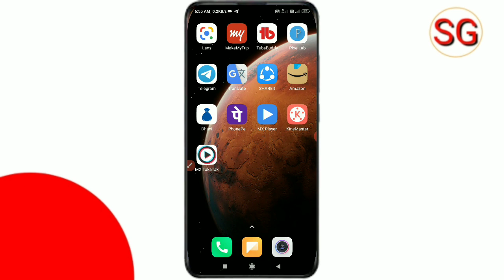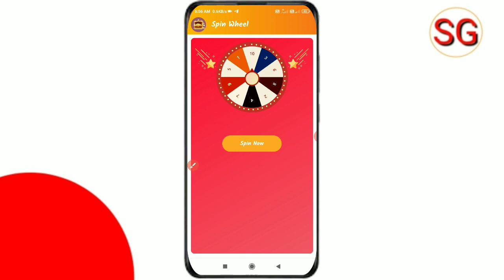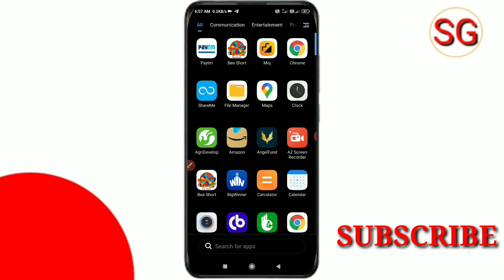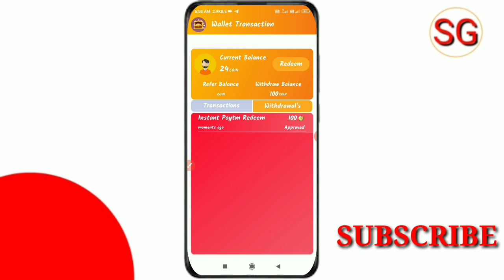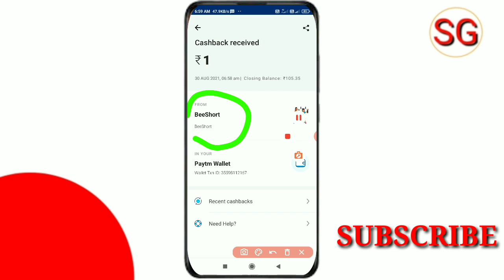Minimum Redeem ₹1 Instant Free Paytm Cash | New Earning App 2021 | Best Earning App Today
Minimum Redeem ₹1 Instant Free Paytm Cash | New Earning App 2021 | Best Earning App 2021 ||

Doston Aaj ki es video ke madhyam se humne bataya hai Minimum Redeem 1 Rupees Earnnig App ke bare mein to doston video Pasand aane par video ko like Karen aur sath mein hamare channel ko subscribe Karke bell icon ko press kar len taki job ham video upload Karen aap tak notification turant pahunchta rahe ||

Minimum Redeem ₹1 Instant Free Paytm Cash
New Earning App 2021
Best Earnnig App Today
Best Simple Earning App Today
Online Mobile Earning App

Bee Short App se paise Kaise Kamaye
Bee Short New Earning App
Bee short App Payment Proof

subhash gps